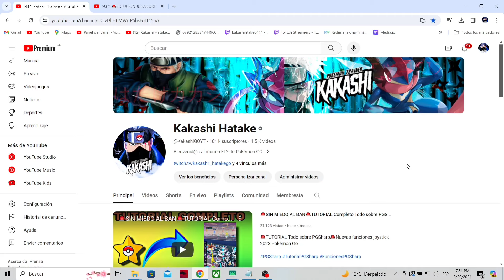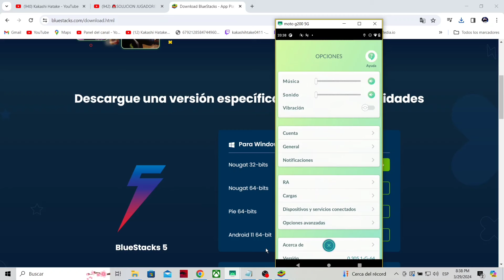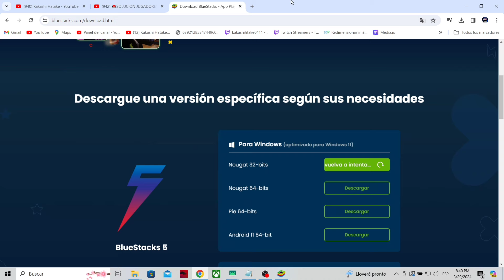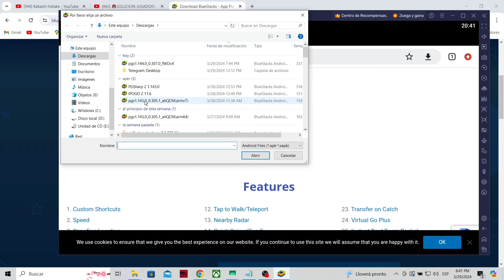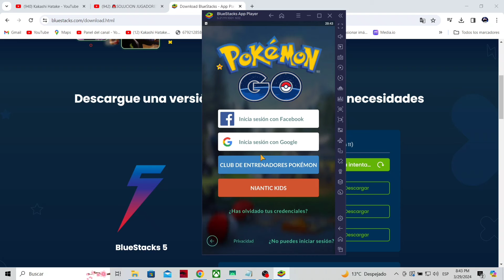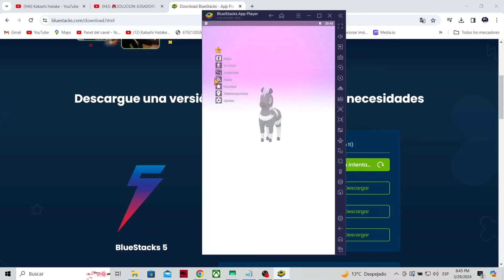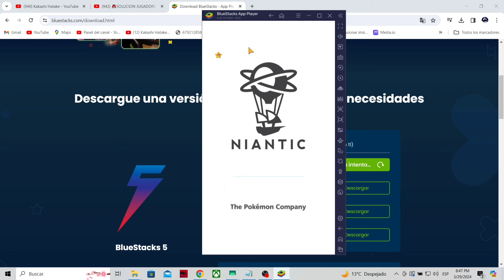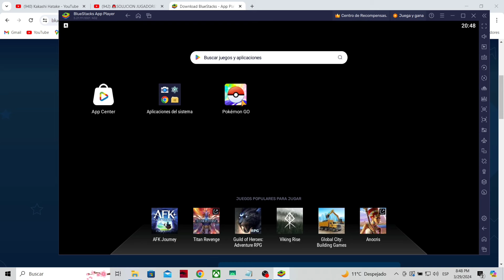🚨 SOLUCIÓN JUEGA DESDE EMULADOR 🚨Como jugar Pokémon GO en PC Otra Forma PGSharp Pokémon Go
🚨TUTORIAL Como ser fly con PGSharp en PC🚨Pokémon Go